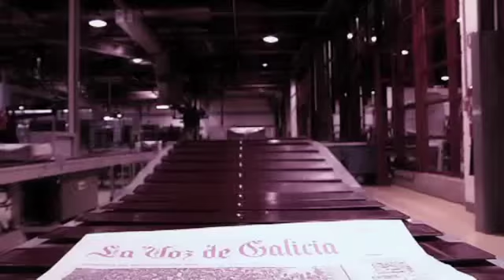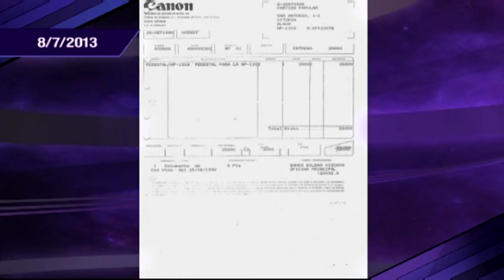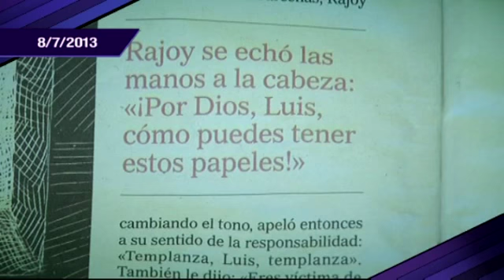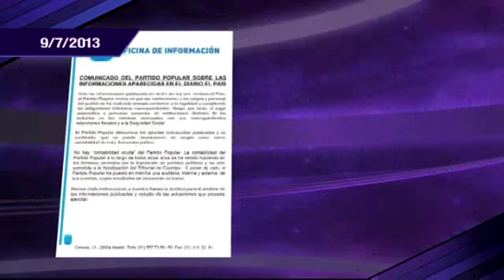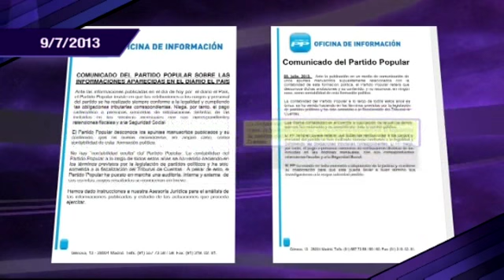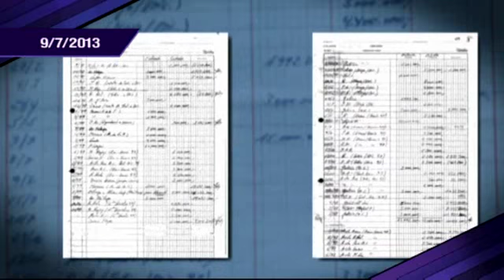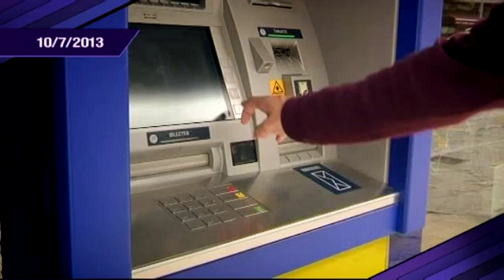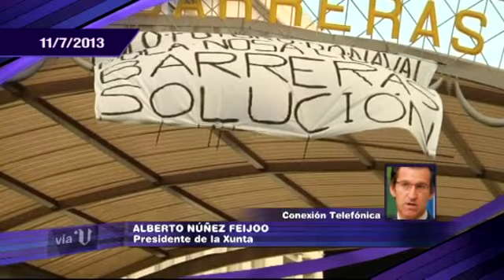"La semana en Vía V" (Cap..30 - 12/07/13)